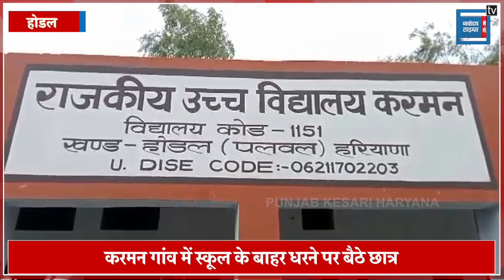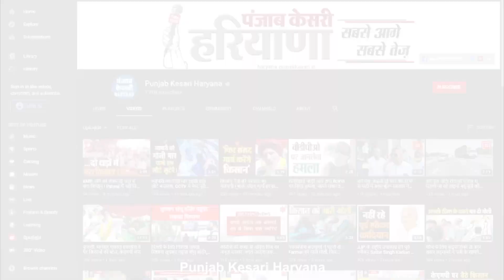स्कूल के बाहर धरने पर बैठे Udaybhan के बेटे Devesh, सरकार के खिलाफ खूब की नारेबाजी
हरियाणा की सरकार जिस ट्रांसफर पॉलिसी के लिए अपनी पीठ थपथपाती हुई नहीं थकती है वही पॉलिसी अब किरकिरी की वजह बन चुकी है, प्रदेश भर में कई स्कूल ऐसे हैं जहां इस ट्रांसफर पॉलिसी के तहत टीचरों के तबादले हो चुके हैं मगर समस्या ये आ गई है कि कई स्कूलों से सारे टीचरों का तबादला हो गया है तो किसी में एक या दो टीचर ही बचे हैं, ऐसे में सरकारी स्कूलों के बच्चे जैसे तैसे अपनी पढ़ाई कर रहे हैं, ऐसा ही कुछ सामने आया है होडल के करमन गांव में जहां पूरे स्कूल में सिर्फ एक ही टीचर है जो साइंस पढ़ाता है अब इतने बड़े स्कूल में एक टीचर भला किसे किसे पढ़ाएगा, बस इसी के चलते छात्र छात्राएं स्कूल के गेट पर ताला लगाकर धरने पर बैठ चुके हैं।